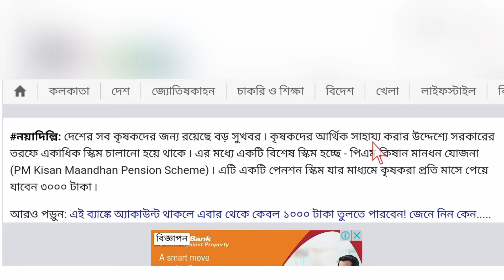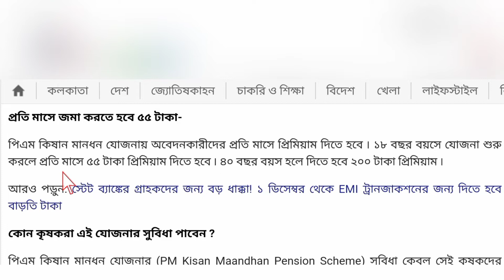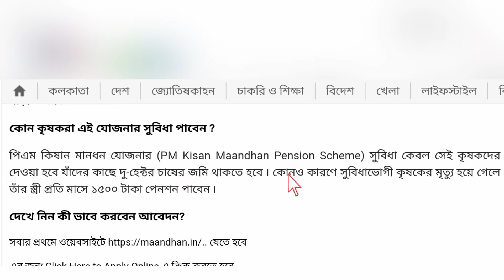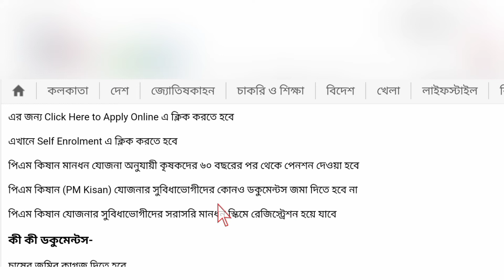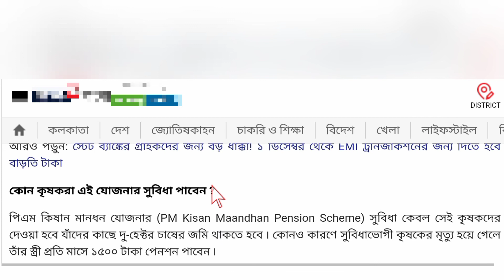কৃষকদের জন্য সুখবর | এবার প্রত্যেক কৃষক পাবে মাসে ৩০০০ টাকা | কি এই নতুন প্রকল্প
pm kisan | kisan samman nidhi yojana | pm mandhan yojana | kisan samman nidhi prakalpo | pm atal pension yojana | pm kisan samman nidhi yojana bangla | kisan samman nidhi yojana bangla | pradhan mantri kisan mandhan yojana | pm kisan pension yojana | pm kisan new scheme | pm kisan 10th installment | pm kaushal vikas yojana | deen dayal upadhya grameen kaushalya yojana